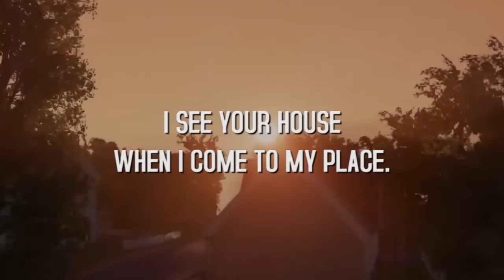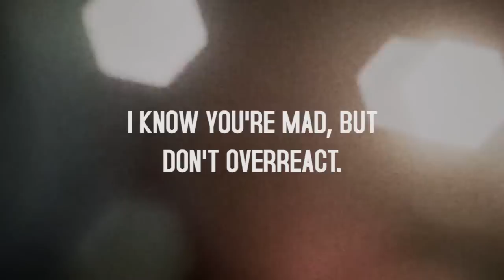HELLO NEIGHBOR SONG "Box in the Basement" by Bonecage (featuring Sharm)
If you wanna get weird and creepy, do yourself a favor, and grab one of the alpha versions of Hello Neighbor. There is no shortage of mannequin parts, roller coasters, and mustacheod villains... although to be fair, we are breaking into the dude's home!

CREDITS

I see your house when I come to my place
Unpack my stuff it's a beautiful day
Knock on your door I just wanted to say
Hello neighbor

You've got your gloves and an argyle vest
A creepy stache and your house is a mess
But I won't judge cause it's wrong to obsess
Over neighbors
(Except you are very very creepy)

But what's inside a mysterious home
Secrets to hide in the depths of your soul
An evil mind
I must know

Please don't put me in a box in the basement
Hello, hello, hello neighbor
Please don't kill me with a shovel now

They say you're mean and they say you're a heel
They say you harm and they say you will kill
But B&E's really give me a thrill
My neighbor

I stole your stuff while you were taking a nap
I know you're mad but don't overreact
So what's the deal with the animal traps
My neighbor

An evil mind
I must know

REPEAT